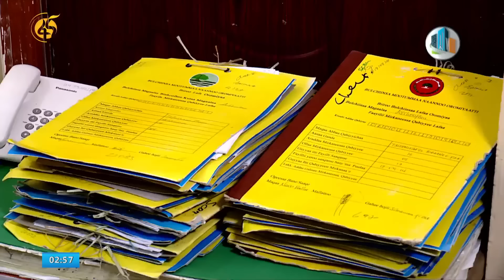አዲሷ የቢሾፍቱ ከተማ